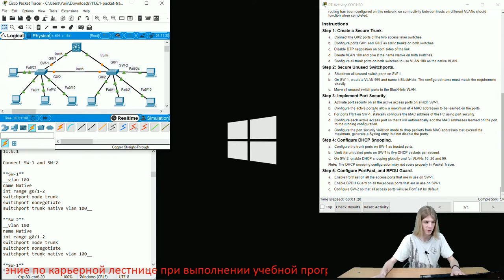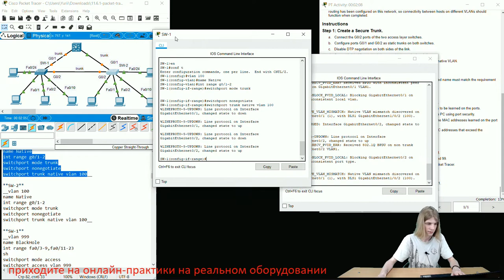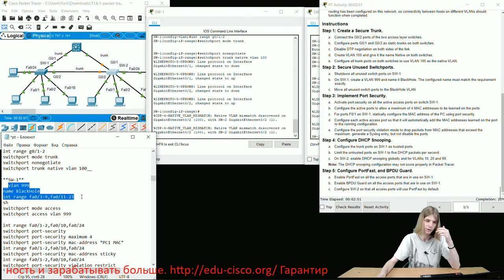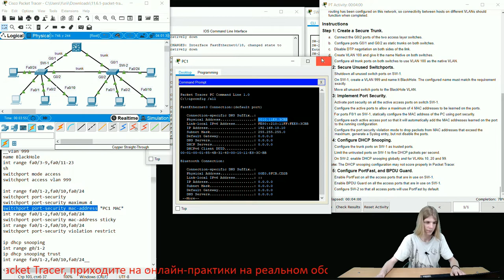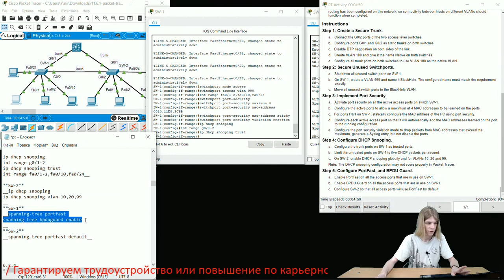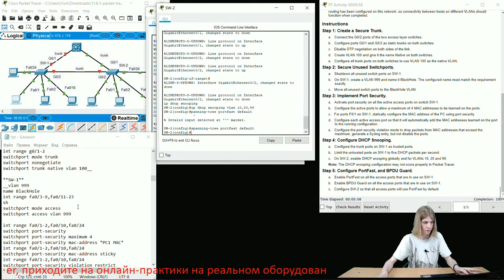Курс Молодого Бойца Cisco Часть 2 2021 CCNA SRWE 11.6.1 Packet Tracer Switch Security Configuration